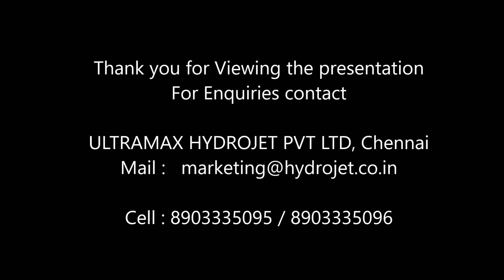automatic Tray cleaning machine manufacturer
Conveyor crate washer
DESCRIPTION:
Ultramax Bin cleaning machine enables customers to handle the whole crates washing process efficiently and with a high continuous output as much as 400 crates per hour. Loose burrs, grease, oils and other contaminants are left on components following machining, forging, heat treatment and other processes are transported & stored in Plastic bins, this should be efficiently cleaned to avoid contamination carried to the component. Our crate washer machine is perfect solution for this type of crate washer application.
This powerful yet simple bin cleaning machine in India constructed entirely of stainless steel will wash, rinse and dry with supervision by one person. Simply place dirty crates or bins on the conveyor of plastic bin washing machine, the bins are moving on the Stainless steel Link conveyor  and moves to Wash chamber, Rinse chamber & drying chamber then moves to unloading station.  In our crate tunnel washer high pressure spray with Vee-Jet nozzles is used  to scour the surfaces of the bins outer & inner partition, stripping away imbedded soils. These spray nozzles are properly positioned jets from top bottom, left and right thoroughly cleans the crates all surfaces of the bins as it passes through the washing station. All wash and/or rinse stages of our washers have been designed as recirculating solution with high efficient gravity & on line micron washable filtration system. We are one of the quality bin washing machine manufacturer in India having good customer satisfaction record & our crates tunnel washer Saves water, labour, time, chemicals and scratching. Our bin cleaning machine capable of cleaning crates, pallets, trays and bins.
PROCESS:
The following are the process that can be done in automatic bin cleaning machine. But in general engineering automotive automatic bin washing machine Washing & drying is used.
1. Loading Station.
2. Pressure Prewash.
3. High Pressure wash.
4. Rinsing.
5. Compressed air blowing.
6. Hot Air drying through double channel blower.
7. Unloading ststion.
8. Washing solution temperature 50 to 60 degree.
ACCESSORIES:
• Oil separator.
• Oil skimmer.
• Mist collector
• Glass wool insulated Tank.
• Multi stage gravity filter to safe guard pump.
• Online Washable SS Micron filter.
• High pressure SS Wash Pump.
• Adjustable simple guide to match different size of bins.
• VFD control for  Variable output to suit requirements.
• Duplex Filter

SPECIFICATION & FEATURES:
• Customised bin size machine design with standard concept.
• 50 bins / Hour to 400 bins / Hour.
• Spraying pressure standard 4 to 5 bars & customised up to 20 bars.
• Constructed entirely of stainless steel.
• No Gasket sealing proven Mechanical seal design.
• Effortless opening swing door with gas spring design for Maintenance activity.
• Less spray shadow region design.
• Digital temperature control.
• High efficiency V jet SS Nozzle
• 3 Dimensional designed solution spray arrangement.
• Emergency stop at both ends for easy control.
• Conveyor width and tunnel height is adjustable to match the bin size.
• High specification filters, easily accessible from outside the machine
• Our bin cleaning machine is one of the High Productivity & quality cleaning bin cleaning machine in India.
• We are one of the leading bin washing machine manufacturers in India.

APPLICATION:
These machines are used for washing & drying bins/crates used in the industries like
• Automotive industries.
• Component Manufacturing industries.
• Pharmaceuticals.
• vegetable and fruit processing
• beverages, sugar, milk & poultry.
• Agriculture.
• Food processing.
• Hygeiene sectors.

ULTRAMAX HYDROJET PVT LTD
Plot No.AC-31/4-A 6th Main Road,
SIDCO Industrial Estate,
Thirumudivakkam, Chennai - 600 044,
Tamilnadu,India
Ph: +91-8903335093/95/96